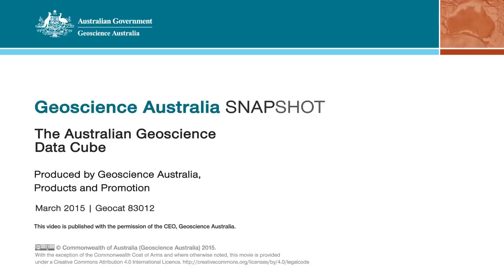Snapshot – Australian Geoscience Data Cube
In this Geoscience Australia Snapshot video, Dr Adam Lewis from Geoscience Australia gives an overview of the Australian Geoscience Data Cube.The Australian Geoscience Data Cube is a novel approach for analysis of satellite imagery and other geospatial datasets.

The Data Cube uses improved science and high performance computing to unlock the hundreds of millions of millions of measurements within Australia's satellite archives to develop objective, evidence based, measurement of the environment and monitoring of environmental change in a much more cost effective, efficient and accessible way. With the number of satellite observations set to increase ten-fold by 2020, we have the potential to detect and provide information on change as it happens.

This Snapshot video summarises Dr Lewis’ Distinguished Geoscience Australia Lecture given on Wednesday 1 April 2015.